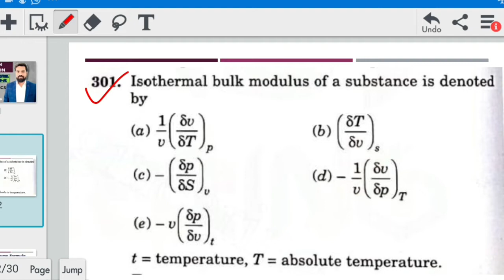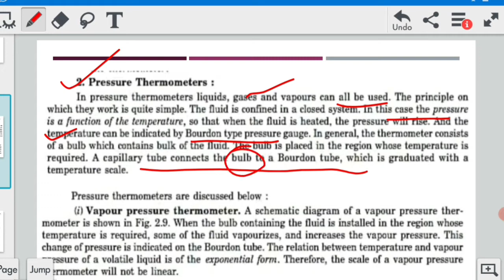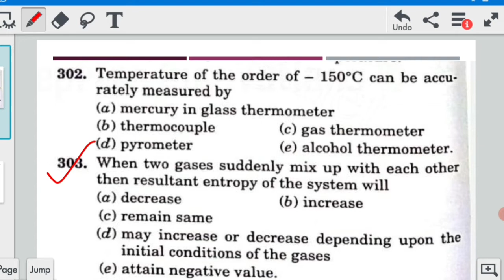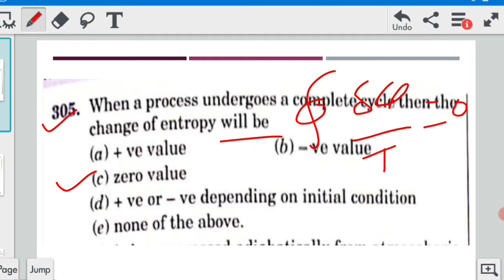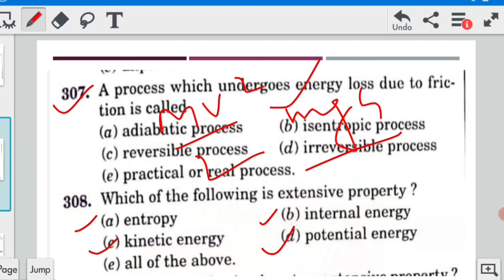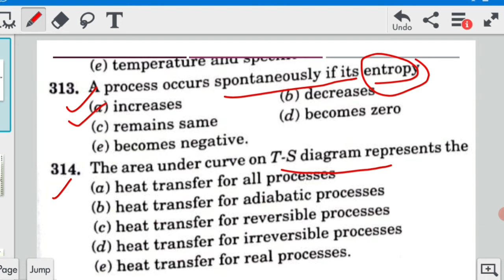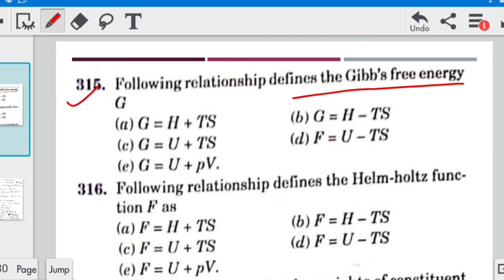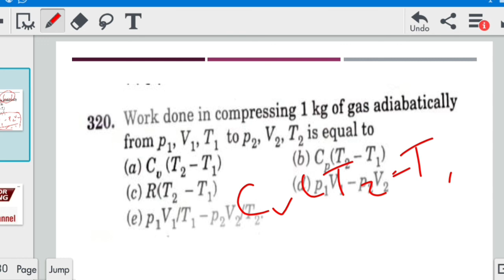R k jain Mechanical objective solution| Thermodynamics Mcq|r k jain mechanical engineering objective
In this video I am going solve R k Jain book. In this video you will get the complete solution of Thermodynamics.